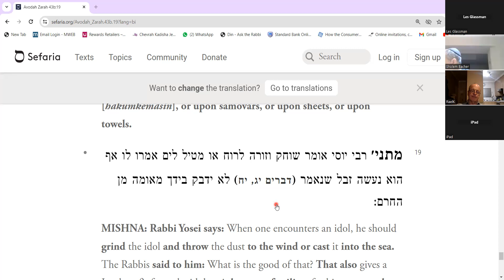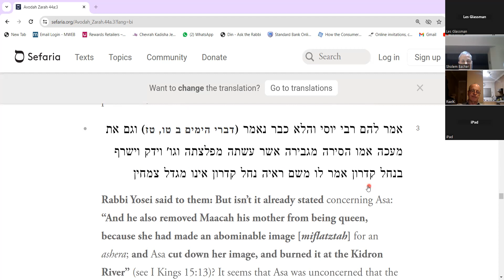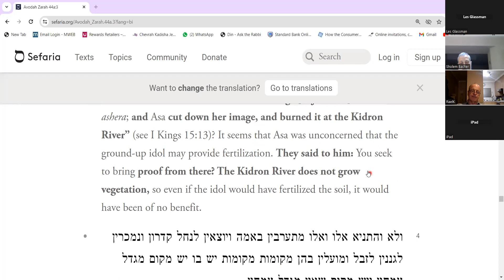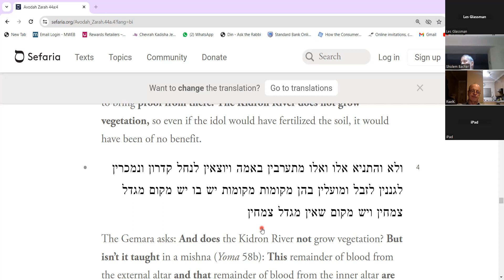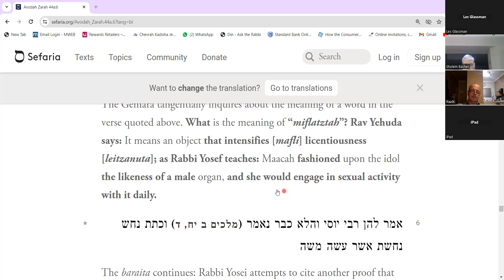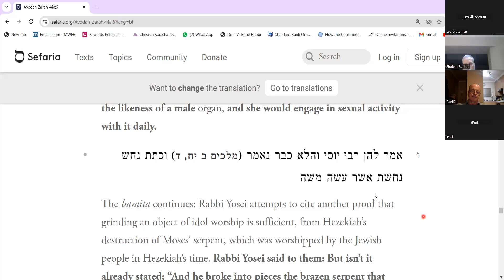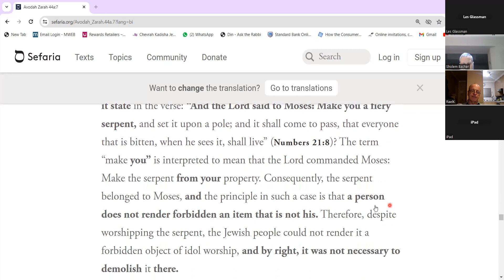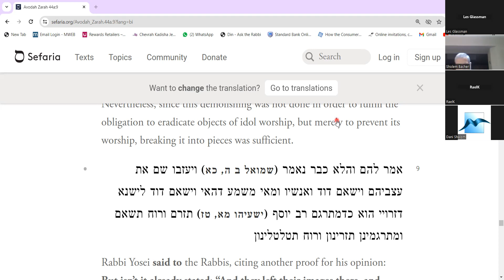Reb Sholem Bacher Gemora Shiur